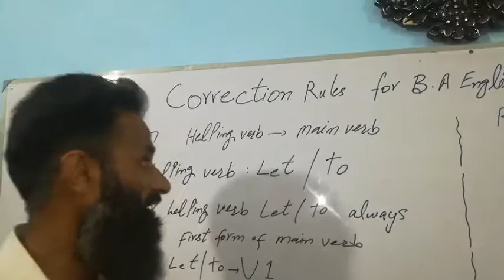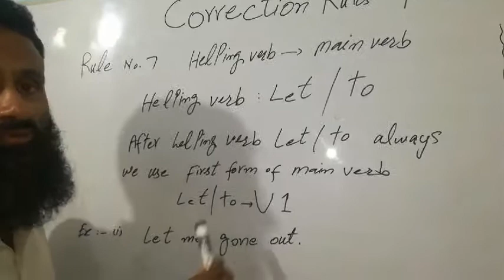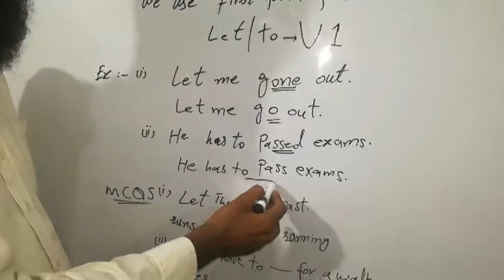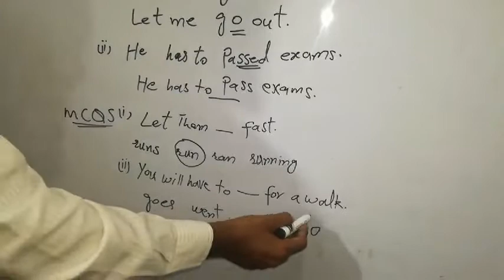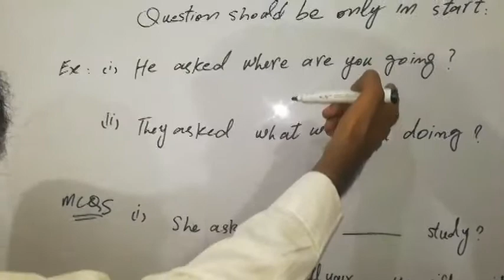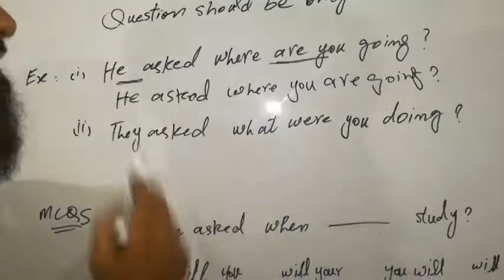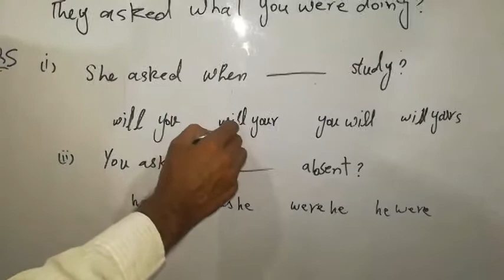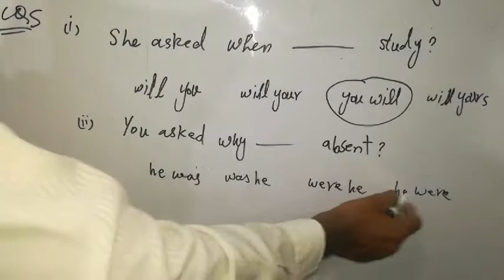ENGLISH GRAMMAR RULES